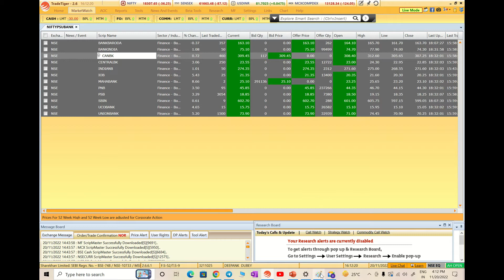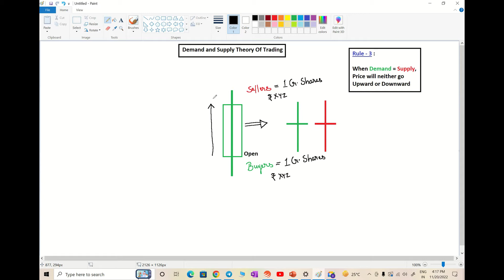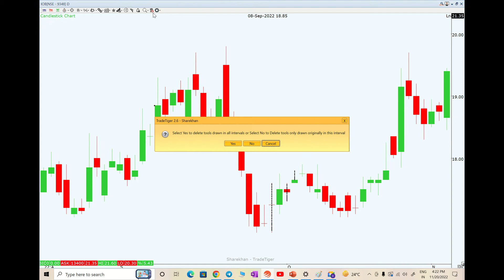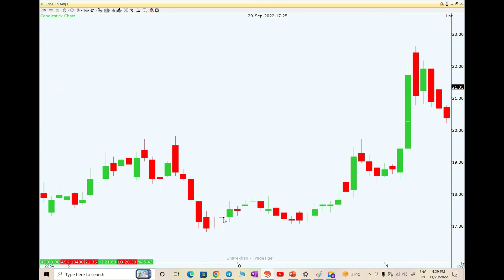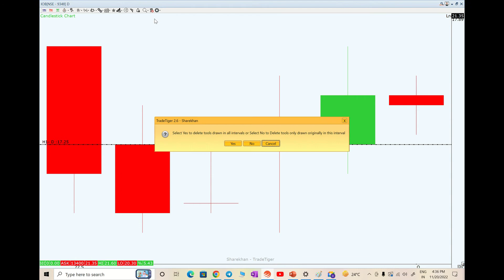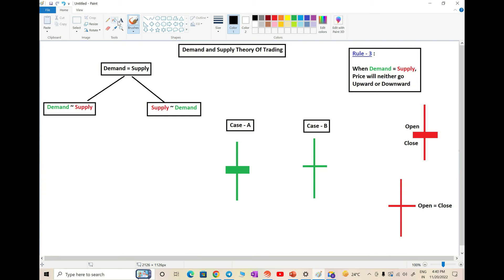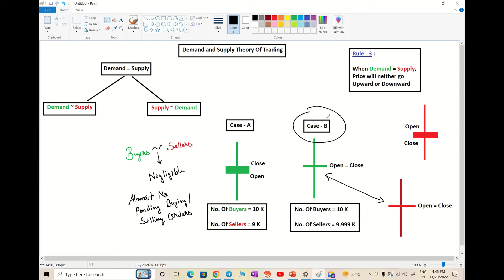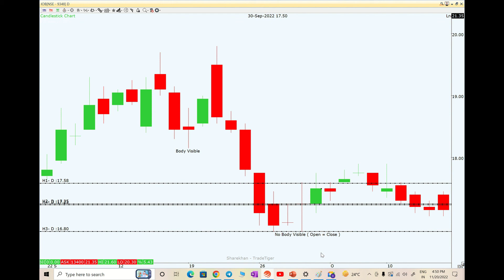Trading In The Zone (Elementary) | Lecture - 13 | Pending Orders Fulfilled | Trading Unlimited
For Trading In The Zone (Elementary) Foundation Course

In this video we will discuss about Basic Introduction About Pending Orders Fulfilled

Topics To Be Discussed 👇👇👇

Trading In The Zone (Elementary)
Trading In The Zone (Elementary) Foundation Course
Pending Orders Fulfilled
Demand and Supply Trading
Demand and Supply Theory Of Trading
more demand less supply
Formation Of Green Candles
Basic Settings Of Trade Tiger
Lecture - 13
Our Best Charting Platform
Our Best Trading Platform
Demat Account
Dematerialized Account
Share khan's Trade Tiger
Trade Tiger
Trading View
Trading View on Dhan
Trading Charts on Trading View
Trading Charts on Dhan
Trading Charts on Trade Tiger
Trading Charts on Sharekhan Trade Tiger
Stock Market
Share Market
Stocks and Shares
Trading and Investments
Trading and Investments in Stocks and Shares